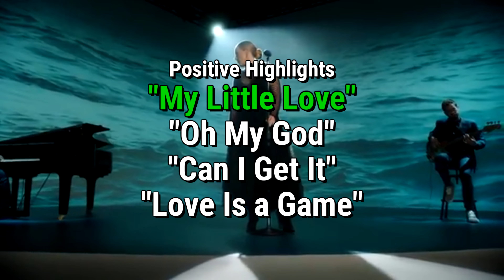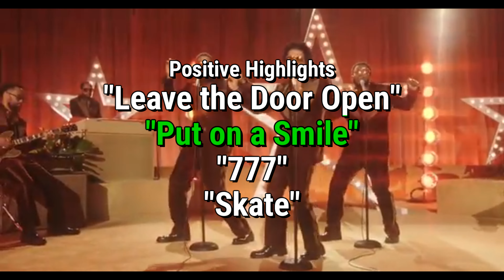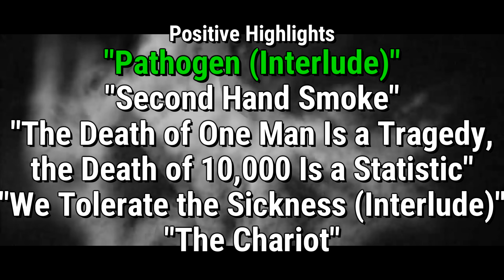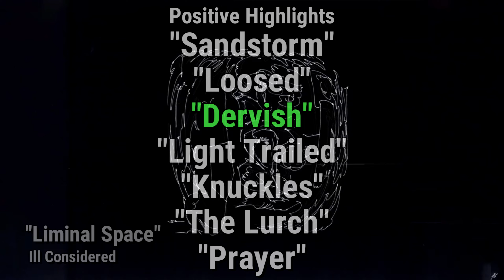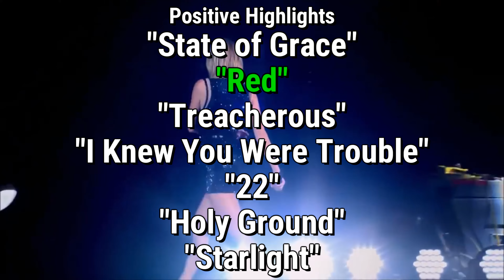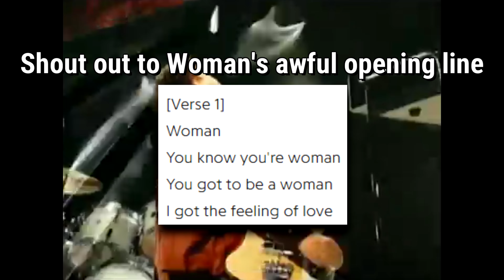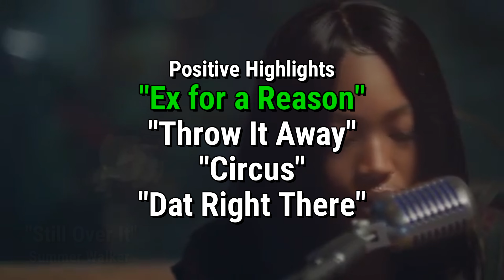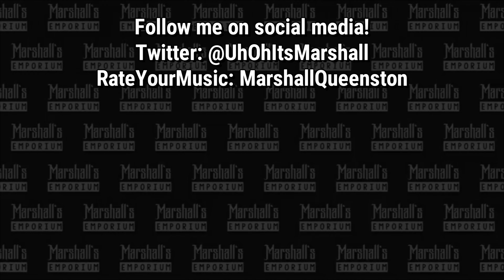Adele, Taylor Swift, Silk Sonic, Summer Walker, ABBA - AOTM (November/2021)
ABBA IS BACK ASLQKRQWG!LÇASDTÇQKSGQAWRJKLFGQFSGAFKSANGAQWG

SILK SONIC (BRUNO MARS & ANDERSON .PAAK)

DAVID BOWIE
"Toy"

00:00 Intro
00:15 Adele - "30"
01:14 Terrace Martin - "Drones"
01:54 Silk Sonic - "An Evening With Silk Sonic"
02:51 Jedi Mind Tricks - "The Funeral and the Raven"
04:13 Hyd - "Hyd"
05:10 Ill Considered - "Liminal Space"
06:05 Taylor Swift - "Red (Taylor's Version)"
06:56 Wolfmother - "Rock Out"
08:14 Arlekin - "The Secret Garden"
09:12 Snoop Dogg - "Snoop Dogg Presents Algorithm"
09:47 Megan Thee Stallion - "Something for thee Hotties"
10:56 Summer Walker - "Still Over It"
11:30 Limp Bizkit - "Still Sucks"
12:12 David Bowie - "Toy"
13:10 ABBA - "Voyage"
14:21 Collage of the Month + Outro